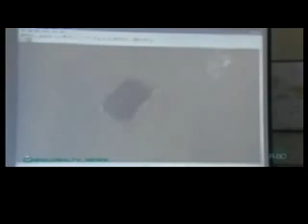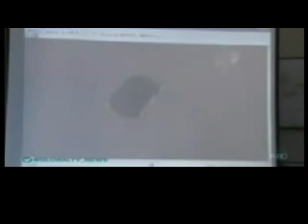Ditemukan 10 Benda Diduga Serpihan Pesawat AirAsia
TNI AU telah menemukan 10 benda serpihan yang diduga milik pesawat AirAsia QZ 8501. Serpihan berbentuk persegi panjang dan segitiga